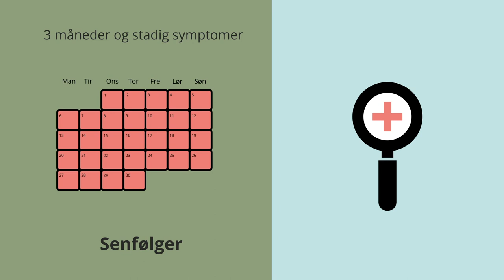Hjernerystelse - hvad er det?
Hvad sker der med hjernen, når man får en hjernerystelse? Og hvilke symptomer kan man få?
Læs mere på ulykkespatient.dk/ung